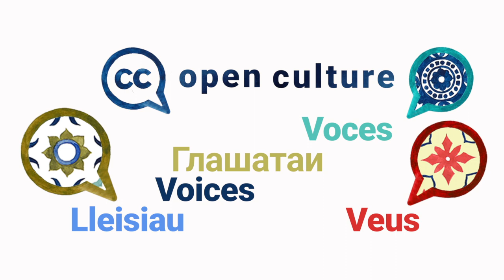Open Culture Voices Vlog Series: Rebecca Giblin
Open Culture VOICES is a series of short interviews with open GLAM (galleries, libraries, archives, and museums) experts from around the world. The Open Culture Program at Creative Commons aims to promote better sharing of cultural heritage in GLAMs collections. With Open Culture VOICES, we’re thrilled to bring you various perspectives from dozens of experts speaking in many different languages on what it’s like to open up heritage content online. Our guest on episode 15 is Rebecca Giblin, an ARC Future Fellow and Professor at Melbourne Law School, and the Director of the Intellectual Property Research Institute of Australia.

We asked all our guests the same questions:
1️⃣  What are the main benefits of open GLAM?
2️⃣  What are the barriers?
3️⃣. Could you share something someone else told you that opened up your eyes and mind about open GLAM?
4️⃣. Do you have a personal message to those hesitating to open up collections?